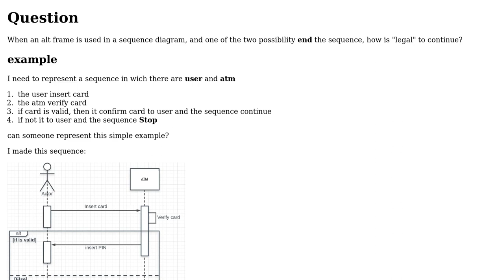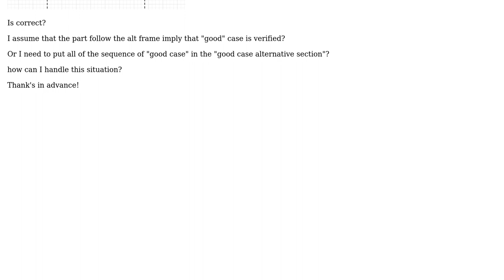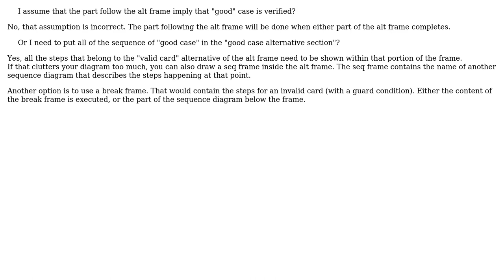Software Engineering: Handle alternative frame in sequence diagram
With thanks & praise to God, and with thanks to the many people who have made this project possible! | Content (except music & images) licensed under CC BY-SA | Music | Images & others | With thanks to user Bart van Ingen Schenau user artas and the Stack Exchange Network Trademarks are property of their respective owners. You are responsible for your own actions.